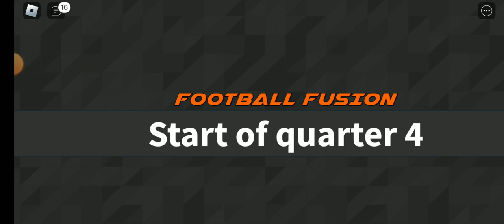Crazy 4th quarter in Football FUSION 2!